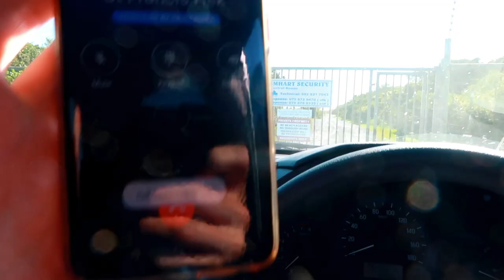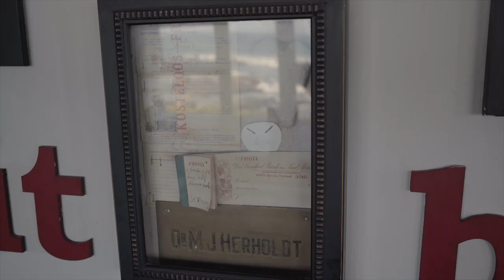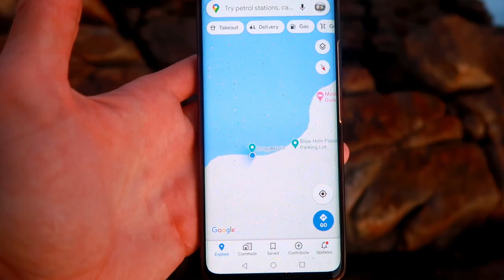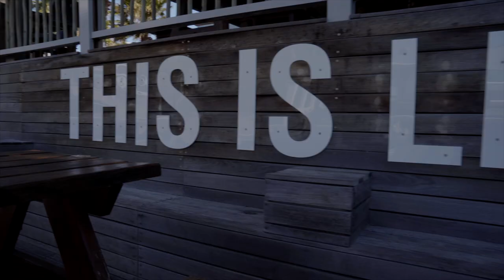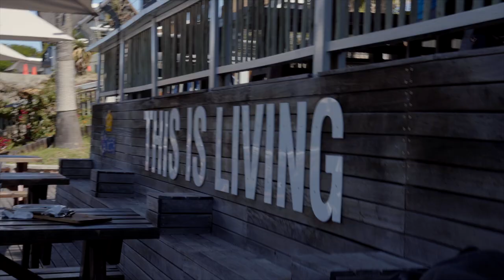VLOG: The Beach House With the Best Setting and Acoustics in St Francis Bay!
The best way to appreciate Cape St Francis has to be on your private stretch of secluded coastline... and that's exactly what we did!

When we started planning our adventures in St Francis Bay, we saw a bunch of properties scattered around the area, some which had their own private beaches. We joked around saying "ya, why not? Let's just go to one of those", knowing full well that they'd be family homes...

Well, one thing led to another and we got hold of the family who owns the stretch of land with "The Shack" on it and we almost couldn't believe it! Far enough away to be secluded, close enough to pop into town and well-situated enough to access some of St Francis's best attractions on FOOT!

Yes, this vlog is about more than merely where we stayed, but honestly, if you're planning a trip to St Francis, give The Shack some serious thought!

Love,
Byron & Tammy.